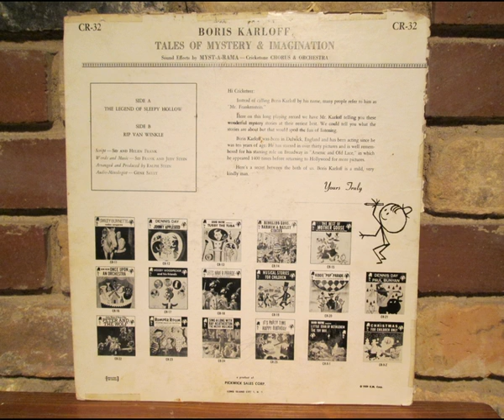Boris Karloff - Tales of Mystery & Imagination (Full Album)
Track Listing

Side A
"The Legend of Sleepy Hollow" - 0:00

Side B
"Rip Van Winkle" - 17:16

Boris Karloff
Tales of Mystery & Imagination

Sound Effects by MYST-A-RAMA - Cricketone Chorus & Orchestra
Studio East

Script -- Sid and Helen Frank
Words and Music -- Sid Frank and Judy Stein
Arrange and Produced by Ralph Stein
Audio-Mixologist -- Gene Sayet

Hi Cricketeer:

Instead of calling Boris Karloff by his name, many people refer to him as "Mr. Frankenstein."

Here on this long playing record we have Mr. Karloff telling you these wonderful mystery stories at their eeriest best.  We could tell you what the stories are about but that would spoil the fun of listening.

Boris Karloff was born in Dulwick, England and has been acting since he was ten years of age.  He has starred in over thirty pictures and is well remebered for his starring role on Broadway in "Arsenic and Old Lace," in which he appeared 1400 times before returning to Hollywood for more pictures.

Here's a secret between the both of us.  Boris Karloff is a mild, very kindly man.

Yours Truly

A product of Pickwick Sales Corp.
Long Island City 1, N. Y.

CR-32